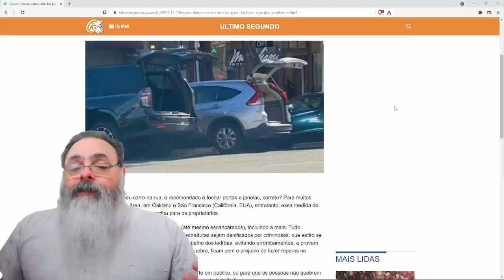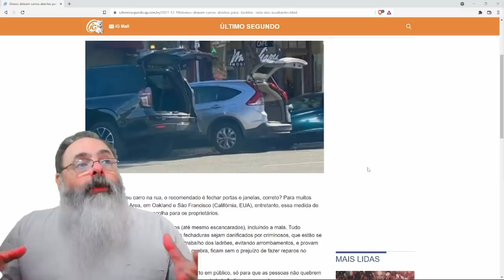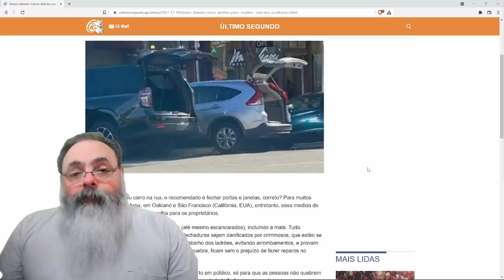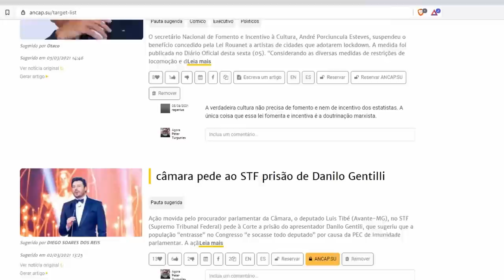Californianos são obrigados a deixar carros totalmente abertos para evitar prejuízo maior